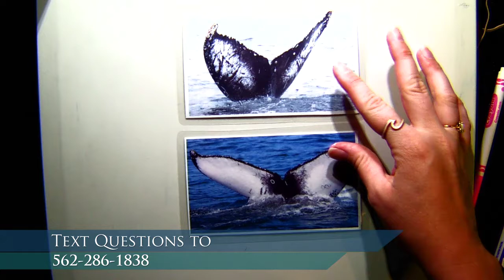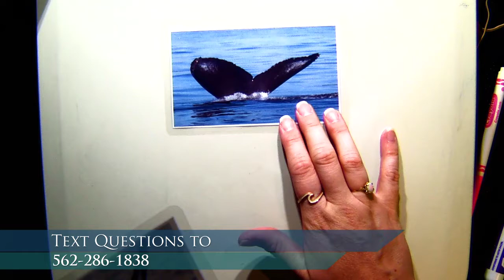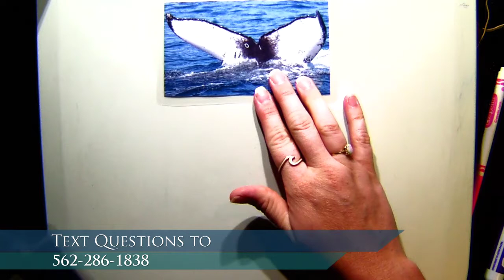Whales & Conservation (Gr 6-12)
Dive deeper into the conservation issues facing whales, including the most endangered cetacean, the vaquita.